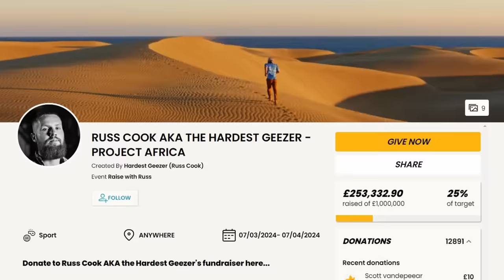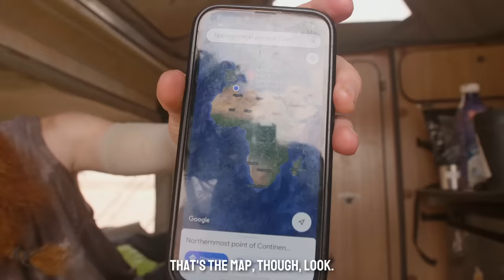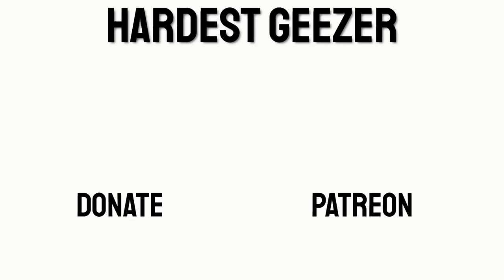How two strangers SAVED my Run Across Africa in Algeria 🇩🇿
The kindness of these people is something incredible.

*UK only, £46 minimum spend.